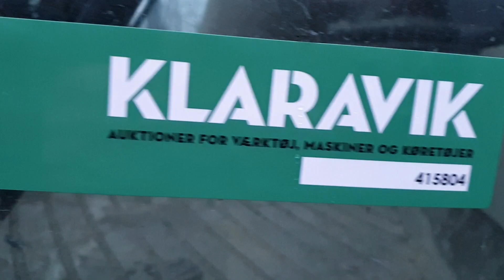Køb John Deere Traktor - 415.804 på klaravik.dk